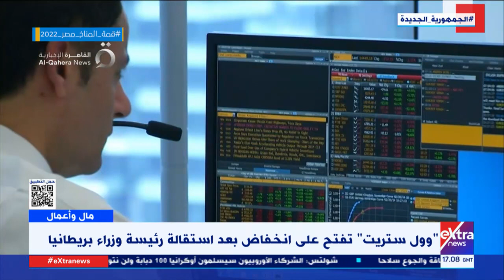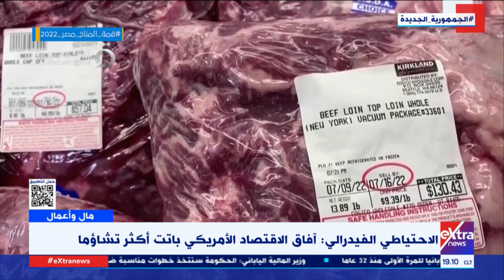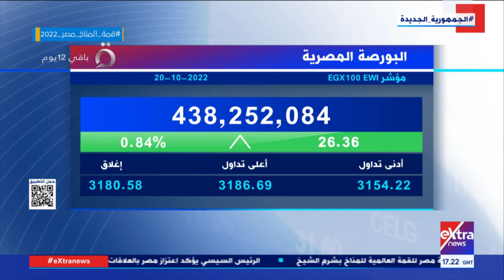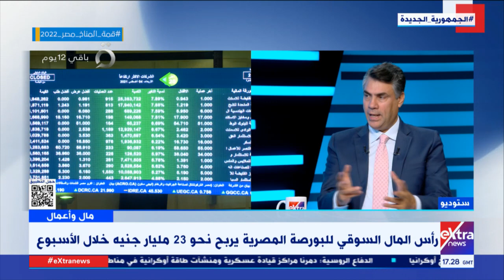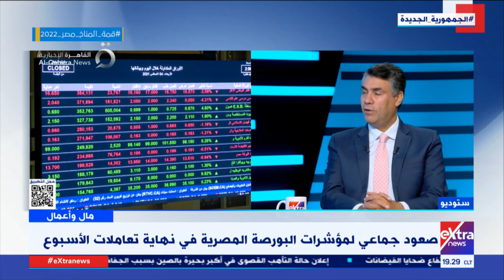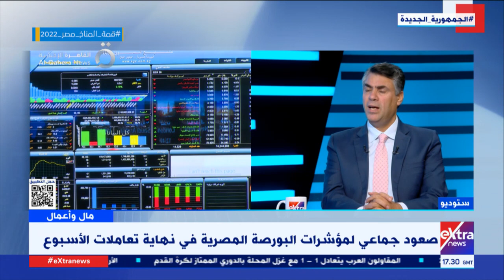مال وأعمال| استمرار أزمة “الرقائق الإلكترونية” تحد لصناعة السيارات (حلقة كاملة)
مال وأعمال| استمرار أزمة “أزمة الرقائق الإلكترونية” تحد لصناعة السيارات (حلقة كاملة)

20 أكتوبر 2022